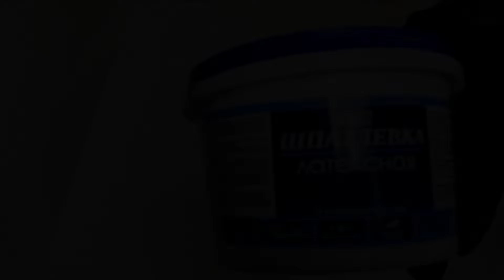Abstract art. Turquoise Fantasy